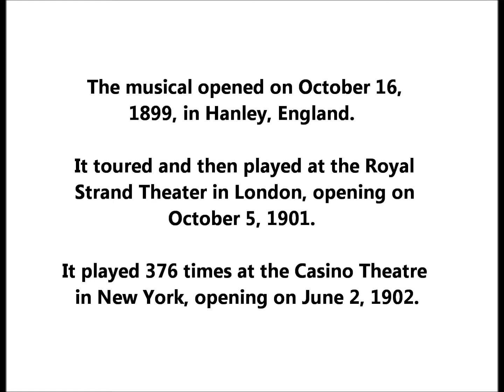Katy Barry "I Want To Be A Lidy" from show A Chinese Honeymoon (Kaite Barry) 1904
Katy Barry sings "I Want To Be A Lidy" from the show A Chinese Honeymoon, a musical play in two acts by George Dance.

This is Columbia 1797, issued in 1904.

A Columbia cylinder was also issued--the number is 32507.

Most of the music is by Howard Talbot.

Music was added by Ivan Caryll and others.

The musical opened on October 16, 1899 in Hanley, England. It toured and then played at the Royal Strand Theater in London, opening on October 5, 1901.

It was a huge success, over 1,000 London performances!

It played 376 times at the Casino Theatre in New York, opening on June 2, 1902.